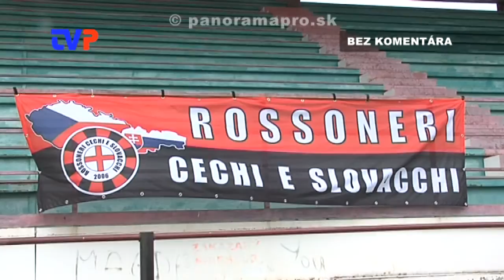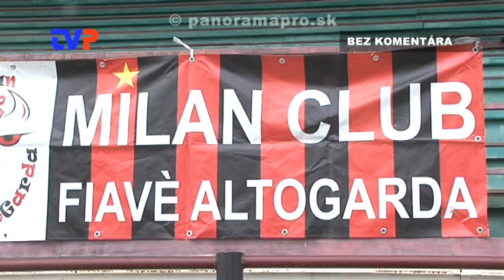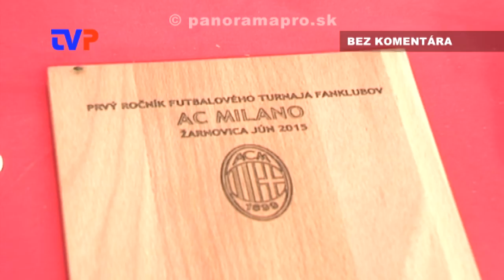Medzinárodný futbalový turnaj fanklubov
Najlepšie momenty z medzinárodných turnajov.